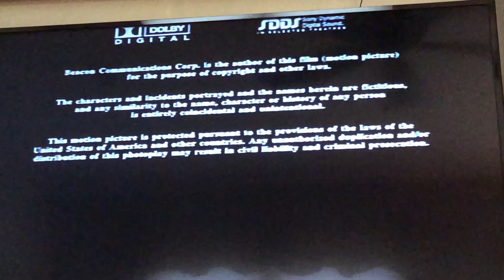Closing To Air Force One 1997 VHS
Here's the closing:
1. Credits
2. Columbia Pictures Logo
Printdate: 51st Week Of 1997